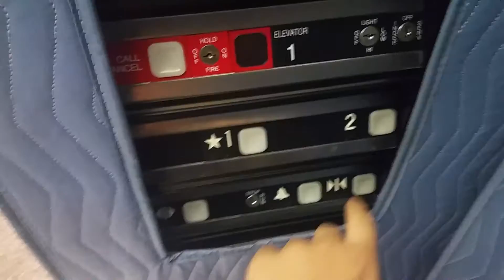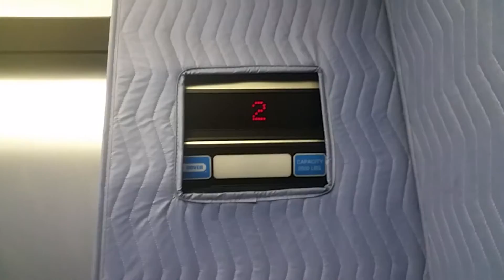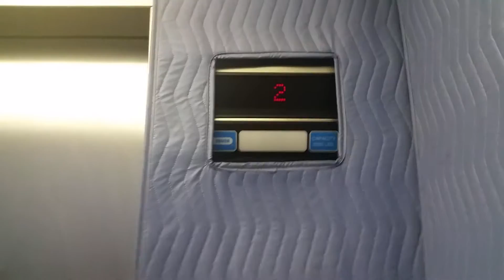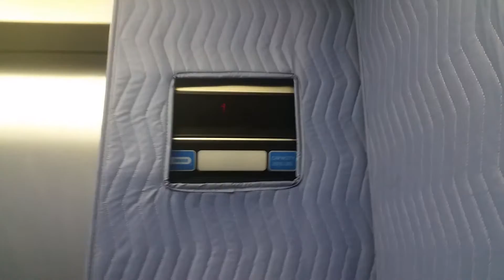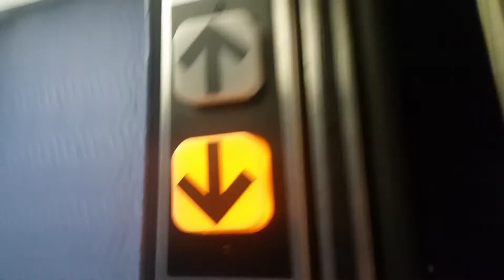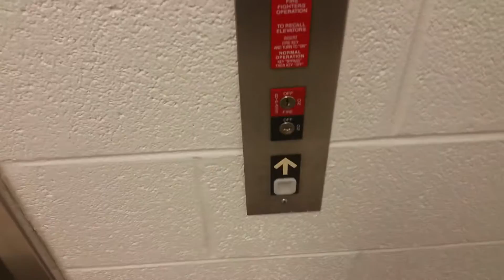Dover hydraulic elevator @ Swans Creek Elementary School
I had fun with this elevator over the years and I just can't take my eyes off it at all